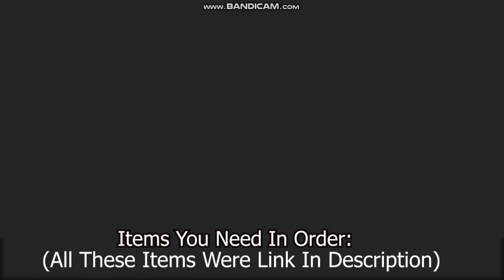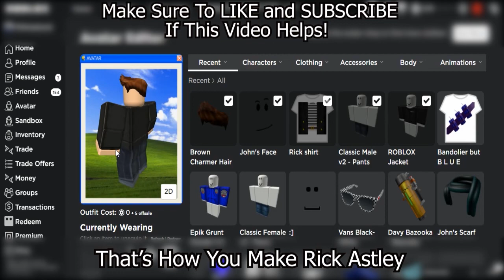How To Make Rick Astley Avatar For FREE! (ROBLOX)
Today I'm Going To Show You How To Make Rick Astley Avatar For FREE and Happy April Fools Day!